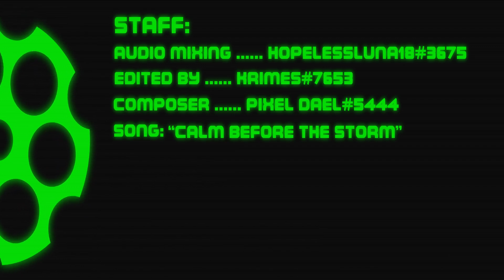Danganronpa: Supernova "I Want It That Way" (Supernova Skit #1)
The first of Danganronpa: Supernova skits! (more skits will come... eventually!) Each will have their own style from one our own artists! Please show them all the support you can!

16 students are scouted out and sent to participate in The Institution of Pure Tomorrow's, space program for Ultimate Students. Upon arriving they learn that they have been trapped by a rampant A.I. named ToBi who informs them they will be living the rest of their lives onboard unless they kill one of their fellow students.

What follows is a deep dive into identity, betrayal, power, and terror as the students trust and psyches are pushed to their breaking points.

This fangame is NON-PROFIT and NOT associated with Spike Chunsoft, NISA, or the Danganronpa brand

Spike Chunsoft is the original creator of the Danganronpa series.